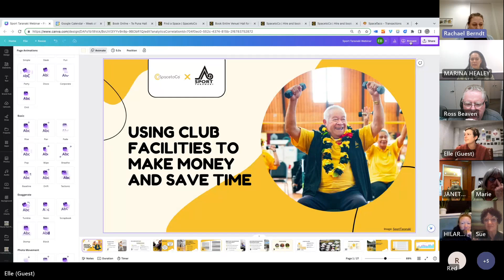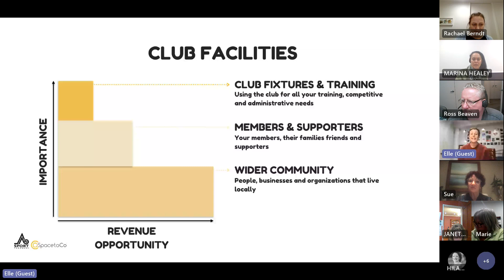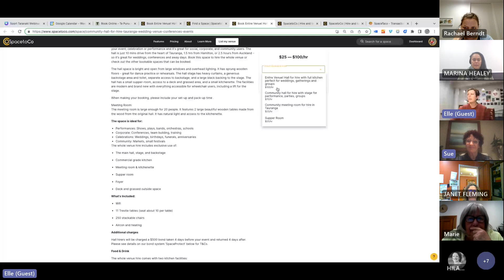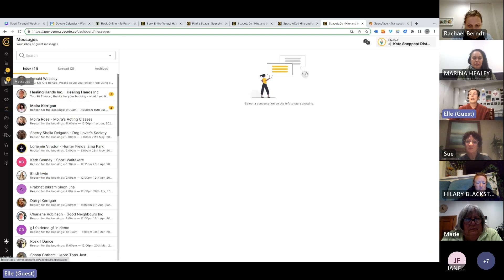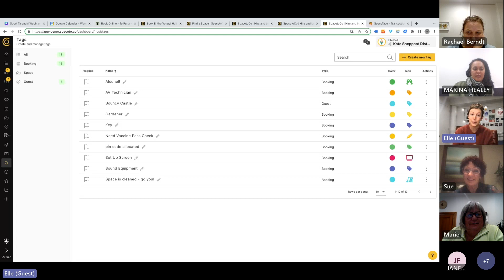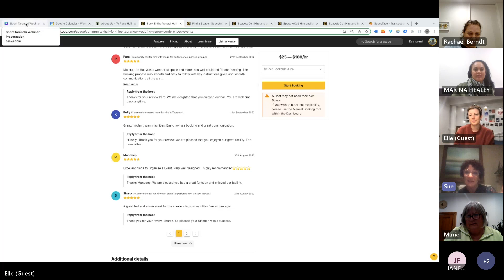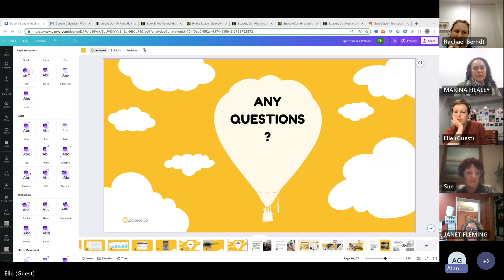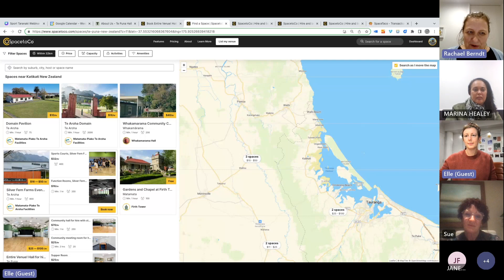Webinar: Save money and time managing facilities for your organisation - July 2023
Does your organisation take bookings for your hall, clubroom or other facilities?
Want to maximise revenue and minimise administration? Then we have a solution!

In this free, no obligation webinar, SpacetoCo will demonstrate the platforms’ features and discuss why it’s such a useful tool and solution for 21st century venue management. Hear from users about how the platform has increased their revenue and taken the load off volunteers.